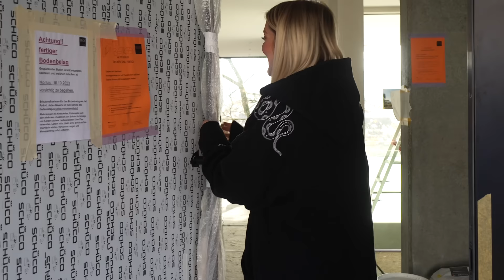Ich habe mein TRAUMHAUS gekauft !